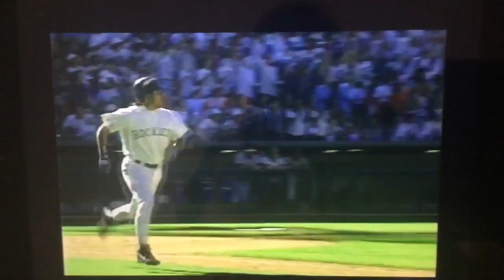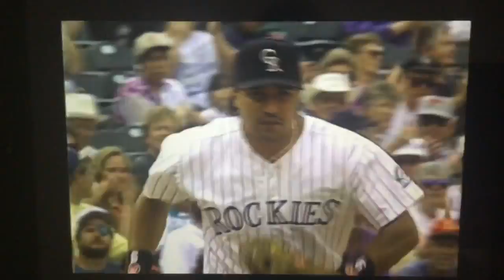Vinny Castilla Career Highlights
Vinny Castilla